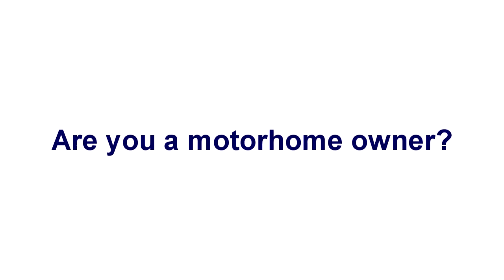Motorhome Owners by MotorhomeBusiness.com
for full details about earning money with your motorhome.

If you own your own motorhome you are probably already fed up with paying for the finance, running costs and servicing when you only spend a few weeks away every year in your motorhome. If you feel like this then why not put your motorhome to work and get an income from it when you are not using it. There are some points that you might not have realised:
motorhomes on average spends more than 80% of the year on the owner's driveway
finance and depreciation can cost more than £29,000 in the first years
as a motorhome owner you could earn an average of £612 every time it goes out on hire
Everything you need to know about how to earn money from your motorhome is covered in the free guide that is available here. The guide is called Motorhomes Secrets and it has been created by motorhome hire experts. The main aim is to show you how you can earn an income on your motorhome when you're not using it. You will be very surprised to find out how much money you could earn. With a little knowledge and a little bit of cleaning work you could easily be earning anywhere between £250 and £1200 a week. The free guide is full of ideas to help anyone make enough money to be able to afford a brand-new motorhome.